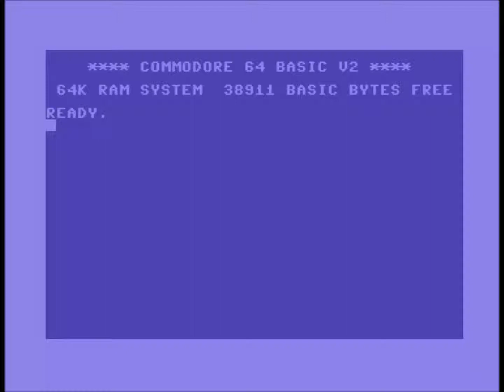iNVERSO64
iNVERSO is a fun little picture matching puzzle game with a literal twist.
At the first moment the picture on the right may look completely different form the one on the left but it will "turn" out eventually to be exactly the same. Your eyes and your brain have to work together to wisely choose the next inverse action. Let's give it a go...

Task and Goal
- The goal for each tileset on the right is to match the tileset on the left.
- When you are successfull the border goes green and you can move on to the next puzzle.
- Every new puzzle adds 1 more inverse action to a row or column.
- If you manage to solve the puzzle in the same amount of turns as the displayed puzzle # then call yourself a Pro.
- There is no time limit and no limit in turns. Just have fun working it out.
- Included in the original game are 3 different pictures. If you want to add more pictures or use your own icon designs then why don't you look out for the iNVERSO64 Icon Maker and build your own? Challenge yourself with your own creations.

Keyboard Control:
CRSR right = Choose the desired Column
CRSR down  = Choose the desired Row
SPACE      = Invert all tiles in the chosen Column (or Row)

Please Note:
- The arrows are only moving right (or down) - in a rotation scheme.
- The inverse action remembers the last direction you pressed. To change the inverse action from row to column or vice versa you first have to press the other direction.
- When the tilesets match and the border goes green then press SPACE again to move on to the next puzzle.
- After pressing SPACE please allow the game a moment to rebuild the tileset.

Game Requirements:
- C64/C128* with BASIC 2.0 runtime environment (or compatible)
- 1 Player

*Also playable on Windows/MacOS/iOS/Android (C64 Emulator required)

Start the emulator and then drag and drop the "inverso64.prg" into the VICE window.
-or-
Load the program with the command: load "inverso64.prg",8
Then start the program with:       run